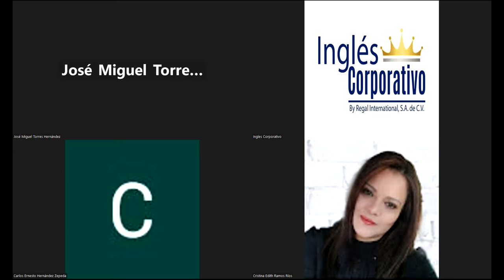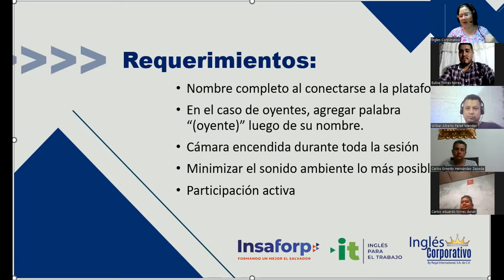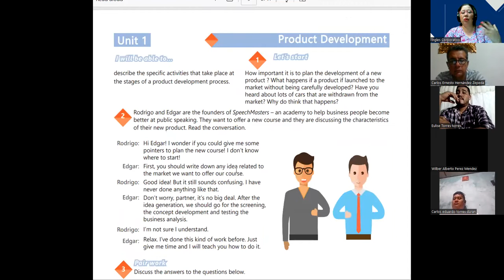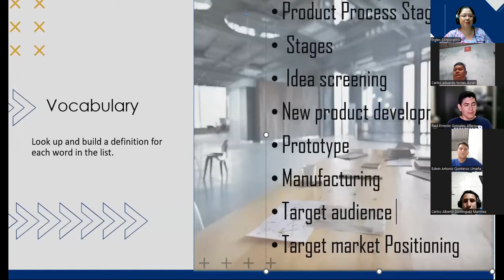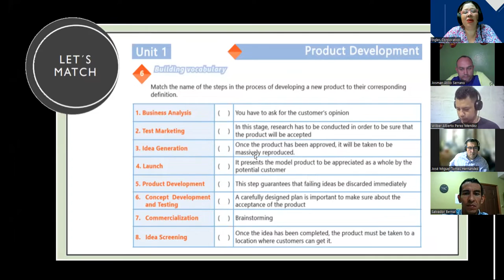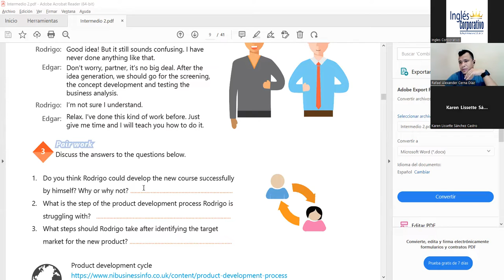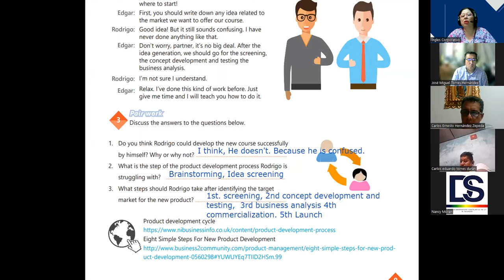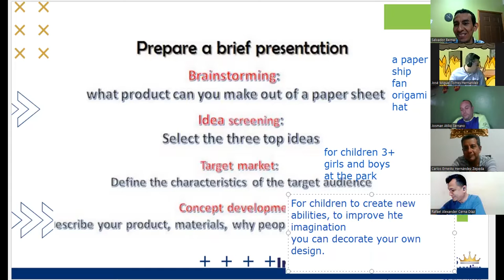Session 1-20-03-2023-29750-8048-0047/2023-Beteta-Vocabulary Product Development Process.